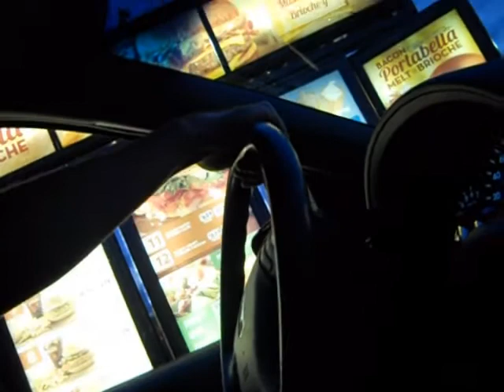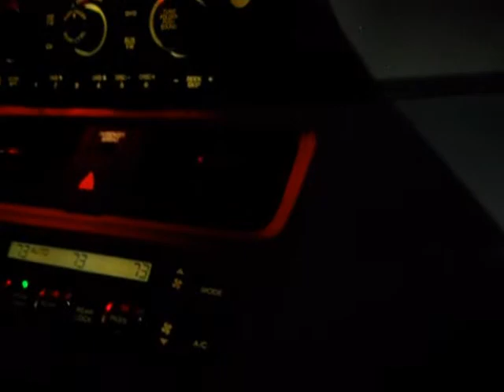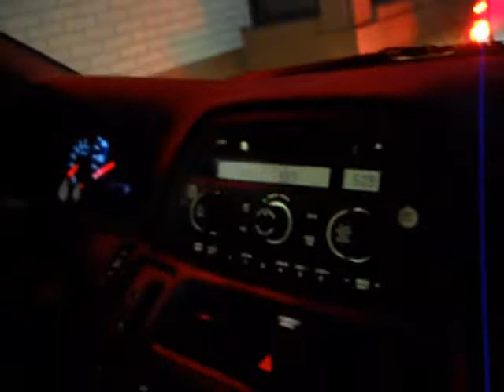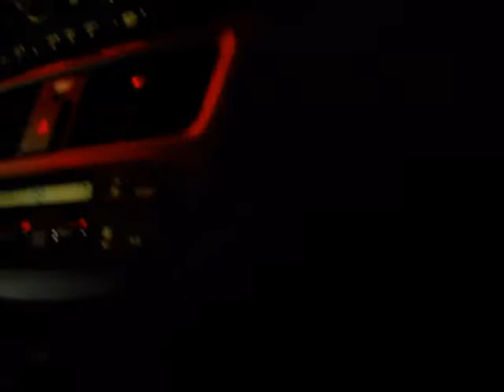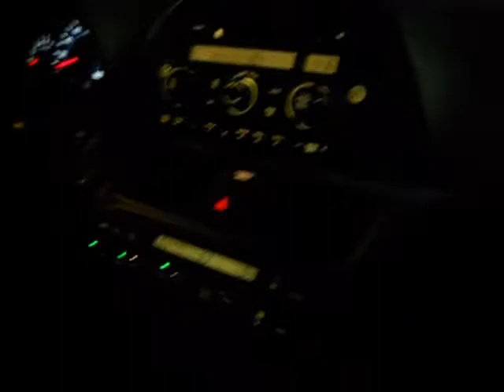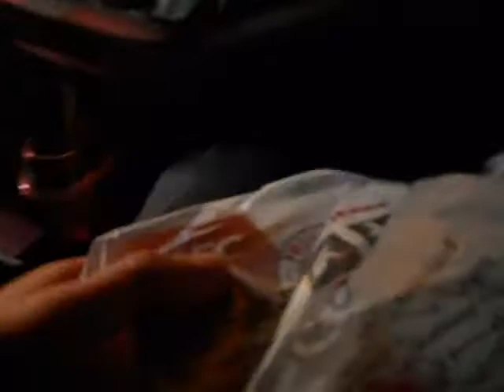Eating From Fast Food Chains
Ben & Chris Travel To 5 Fast Food Chains And Order 1 Thing Off Each Menu.